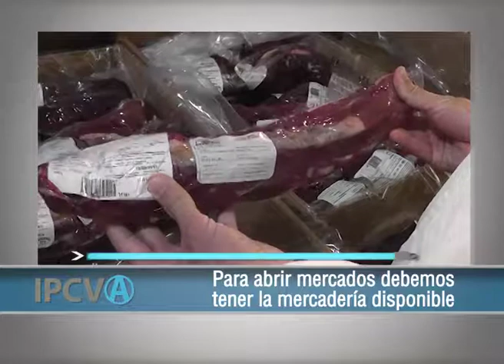(1114) - "Gran momento para la exportación de carne", Javier Martínez del Valle (06/04/2018)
(1114) - "Gran momento para la exportación de carne", Javier Martínez del Valle, Director ejecutivo de Angus. Emitido el 06/04/2018 en Canal Rural.